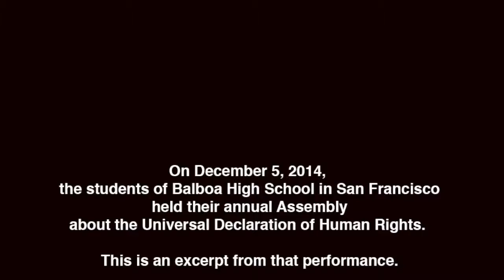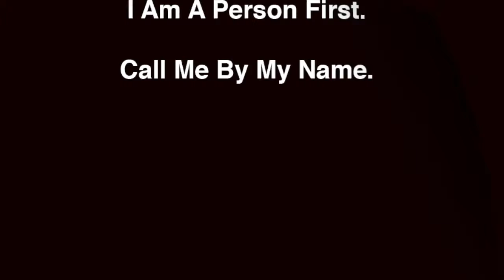Balboa: I Am A Person First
On December 5, 2014, the students of Balboa High School in San Francisco held their annual Assembly celebrating Human Rights. This is an excerpt from that performance.